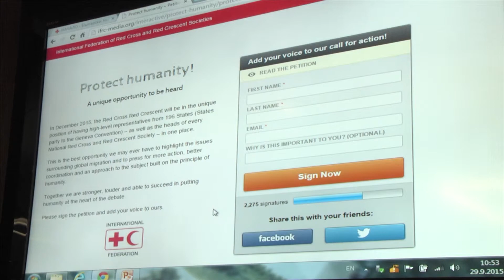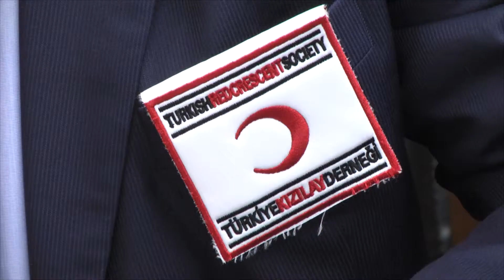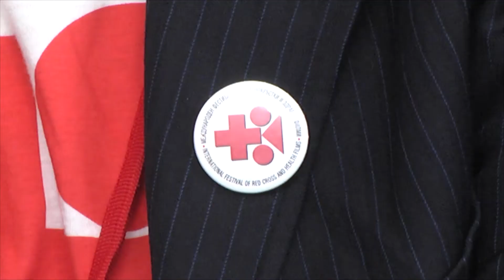проф. Радев - бежанци